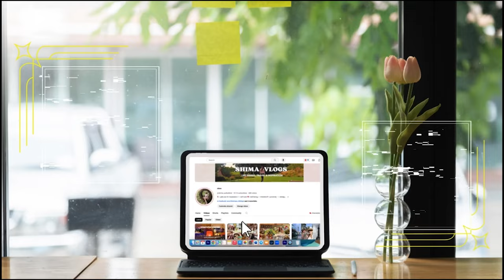٥ نصائح لو لسا سنجل 💓 عشان تكوني سعيده 💋| #٤٨ بودكاست كلام بنات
٥ نصائح محتاجه تعرفيهم لو لسا سنجل عشان تعيشي حياتك سعيده
الحلقه ٤٨ من بودكاست كلام بنات💓  اتبعي الخمس نصائح دول عشان تكوني سنجل سعيده💋
5 نصائح دول يساعدوكي تعيشي سعيده قبل الارتباط و حتي بعده💍

اتمني الفيديو يعجبكم ♡ و ترسلوه لكل اصحابكم
و اكتبولي كل اسئلتكم بالتعليقات🥰

و ماتنسوش♡ تدعموني بالاشتراك لقناتي 🫶🏻
و🛎️ تفعلوا جرس الاشعارات عشان وصلكم كل فيديو جديد

                                                            💓  كل يوم اتنين : بودكاست دردشه بنات